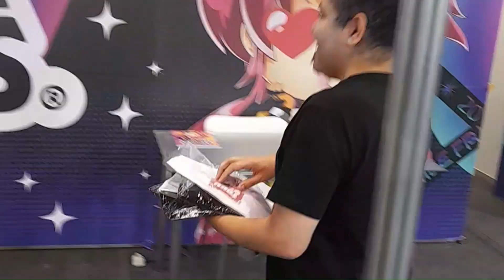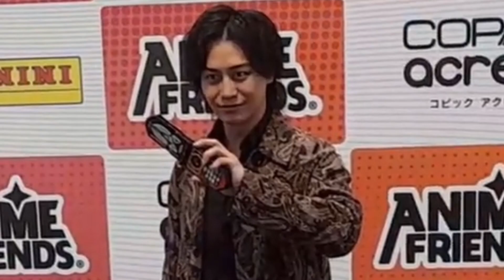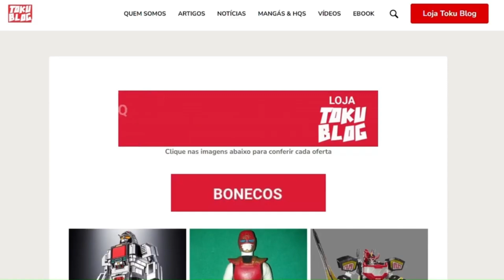TOKUSATSU NO ANIME FRIENDS 2024 (COBERTURA COMPLETA)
Veja a cobertura completa de tokusatsu no Anime Friends 2024!

Dia 18 de julho:

. Koichi Nakayama
. Masaru Yamashita
. Takumi Tsutsui
. Takumi Hashimoto

Dia 19 de julho:

. Kihachiro Uemura
. Mayumi Yoshida
. Takumi Tsutsui
. Takumi Hashimoto
. Yuki Kaiji
. Yasuhiro Ishiwata
. Dubladores dos Cybercop

Dia 20 de julho:

. Koichi Nakayama
. Masaru Yamashita
. Takumi Tsutsui
. Takumi Hashimoto
. Ryota Ozawa
. Toshihiko Egashira

Dia 21 de julho:

. Takayoshi Tanimoto
. Shinichi Ishihara
. Ricardo Cruz
. Luigi Carneiro
. Kihachiro Uemura
. Mayumi Yoshida
. Takumi Tsutsui
. Takumi Hashimoto
. Ryota Ozawa
. Yasuhiro Ishiwata

Acompanhe também os outros canais do Toku Blog!